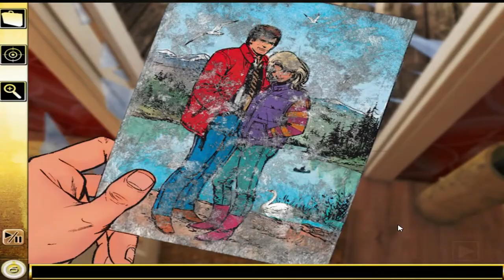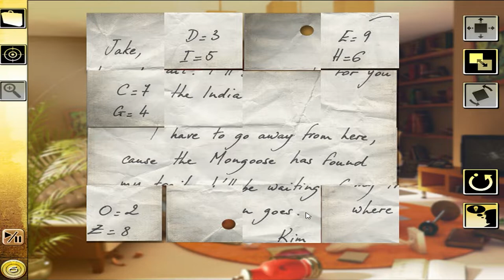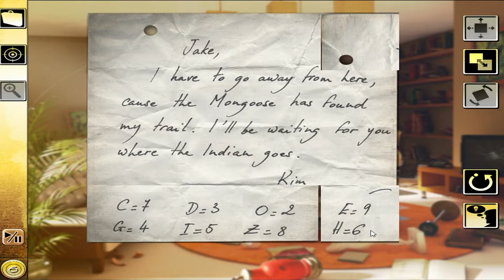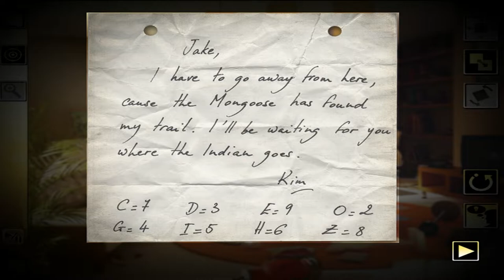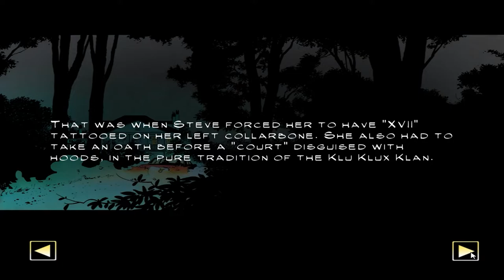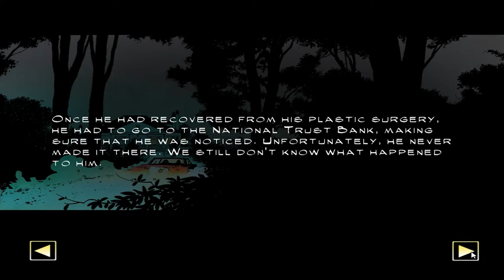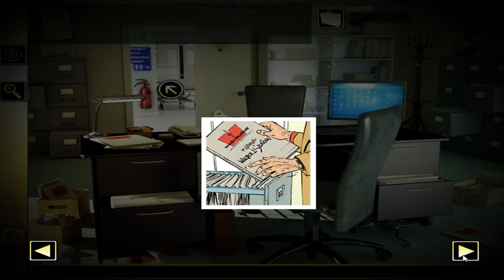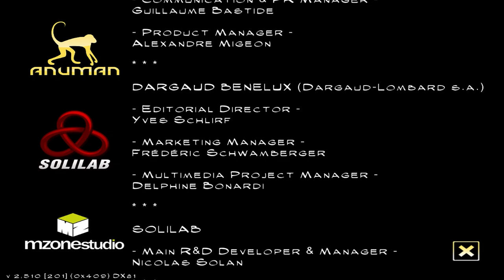XIII: Lost Identity (PC) - Full Game 1080p60 HD Walkthrough - No Commentary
Includes the full game. Played on Windows 10. Recorded with Elgato HD60, without commentary.

I have played this game before, back in 2014.

It's like the same story of the XIII game (on PC and Xbox), but told in a different way. If you like XIII and if you like pointing-and-clicking games (like me), this game is pretty good. Its story is also fine. I do understand why people underrate this, simply because they expected a 'good sequel', after all those years. Then I can imagine it disappoints them.

Story: Story: Imagine waking up to discover you've led several different lives. Based on the comic book series by Jean Van Hamme and William Vance. A man suffering from amnesia is found washed up on a beach by an elderly couple. He has to unravel who he is and where he has come from, the only clue to his identity being the numerals "XIII" tattooed on his neck. You are XIII, a man with a host of enemies and who faces danger at every turn as he goes in search of his past. Pursued by mysterious strangers and wanted for the assassination of the President of the United States of America, his life becomes a whirl of conspiracy and intrigue. Pay close attention to everything around you, because it will no doubt be your only chance to piece together XIII's enigmatic past. Use your inventory to escape from the most hazardous of situations. Are you ready for an adventure unfolding at breakneck speed?

Release Date: November 15, 2011
Genre: Hidden-Object, Point-And-Click, Action-Adventure
Platforms: PC (Windows), Android
Publisher: Microïds, Big Fish Games
Developer: Anuman, Mzone Studio, SOLILAB

My Xbox gamertag: TGG Yari
My PlayStation gamertag: ToughGamingGuyYT
My Steam: toughgamingguy2